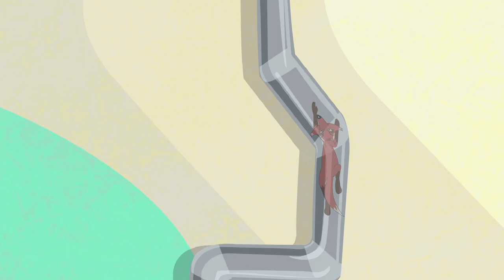CHHOTAMATICS | Eena Meena Deeka Official | Funny Cartoons for Kids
"Eena creates a miniaturisation machine as Foxie comes chasing them. The chaos leads to conversion of all four of them into tiny Eena, Meena, Deeka and Foxie. Foxie still has the same intention which is to catch them. A chase starts inside their house between huge furniture. Do Eena, Meena and Deeka manage to get back to their normal size?
Watch this episode for more fun."